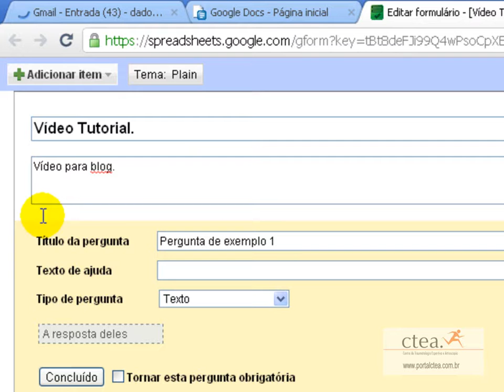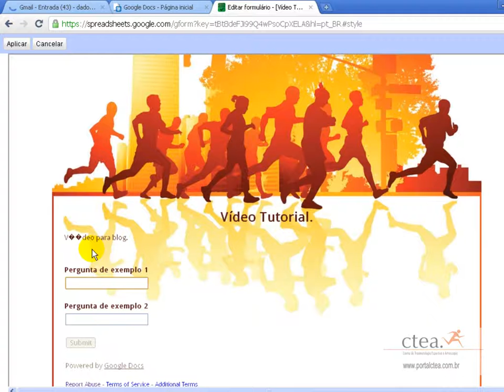Google Docs Formulário - Parte I - portalctea.com.br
Google Docs Formulário - Parte I, criando o docuemento e pano de fundo.